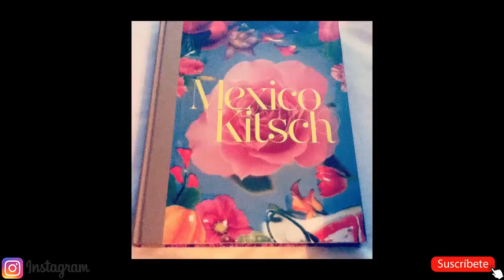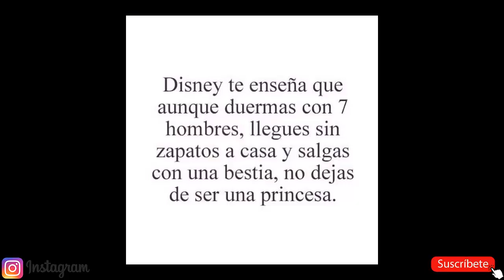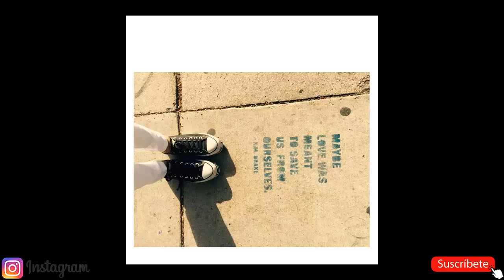Fotos MICA TINELLI INSTAGRAM - hija de MARCELO TINELLI novia de LISANDRO LOPEZ y creadora de GINEBRA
mica tinelli edad
mica tinelli novio
mica tinelli tatuajes
mica tinelli y lisandro lópez
mica tinelli embarazada
mica tinelli ropa
mica tinelli antes
mica tinelli licha lopez
mica tinelli fotos
mica tinelli instagram
micaela tinelli antes y despues
micaela tinelli antes
micaela tinelli altura
micaela tinelli antes y ahora
micaela tinelli soledad aquino
entrevista a micaela tinelli
mica tinelli boca
micaela tinelli biografia
micaela tinelli botox
mica tinelli novio boca
mica tinelli clarin
mica tinelli caras
micaela tinelli cirugias
micaela tinelli cantando
micaela tinelli colegio
candelaria micaela tinelli
canción mica tinelli
cambio mica tinelli
mica tinelli de novia
mica tinelli desfile
micaela tinelli de niña
micaela tinelli de novia
micaela de tinelli
micaela tinelli marca de ropa
micaela tinelli fecha de nacimiento
de micaela tinelli
novio de mica tinelli
tatuajes de mica tinelli
instagram de mica tinelli
mama de mica tinelli
edad de mica tinelli
fotos de mica tinelli
madre de mica tinelli
ropa de mica tinelli
marca de mica tinelli
micaela tinelli edad
micaela tinelli embarazada
micaela tinelli estatura
micaela tinelli estudios
mica viciconte en tinelli
entrevista mica tinelli
micaela tinelli fotos
micaela tinelli pies
micaela tinelli facebook
mica tinelli martin fierro
micaela tinelli francisco tinelli
micaela tinelli martin fierro
micaela tinelli ginebra
ginebra mica tinelli precios
micaela tinelli instagram
micaela tinelli ig
infobae mica tinelli
mica tinelli jugador de boca
micaela tinelli jimena
micaela tinelli juanita tinelli
mica tinelli lisandro lopez
micaela tinelli lisandro lopez
micaela tinelli licha lopez
micaela tinelli l
mica tinelli marca
mica tinelli madre
mica tinelli moda
mica tinelli marcelo
micaela tinelli madre
micaela tinelli mama
micaela tinelli novio
micaela tinelli nariz
micaela tinelli niña
micaela tinelli tiene novio
mica tinelli operacion
mica tinelli operaciones
mica tinelli ojos
micaela tinelli operaciones
micaela tinelli operacion
mica tinelli y lisandro lopez
mica tinelli y licha lopez
mica tinelli rostro
micaela tinelli ropa
mica tinelli separada
mica tinelli se opero
mica tinelli sarkany
micaela tinelli se opero la nariz
micaela tinelli se separo
micaela tinelli separada
micaela tinelli soltera
tatuaje de mica tinelli
tatuajes de micaela tinelli
micaela tinelli twitter
tatuaje de micaela tinelli
micaela tinelli trabajo